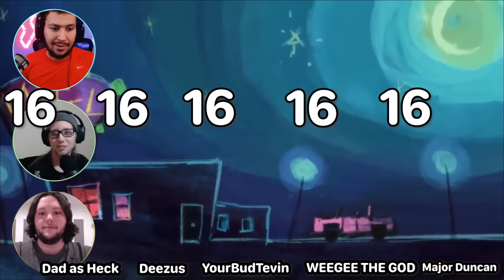So we turned PANTY AND STOCKING into a DRINKING GAME (ft FWOB)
YourBudTevin and Friends Without Benefits turn Panty and Stocking into a drinking game. Why is this show so nasty.